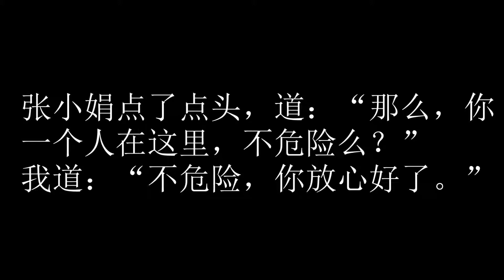卫斯理之妖火 34